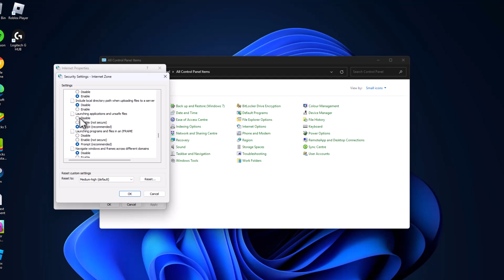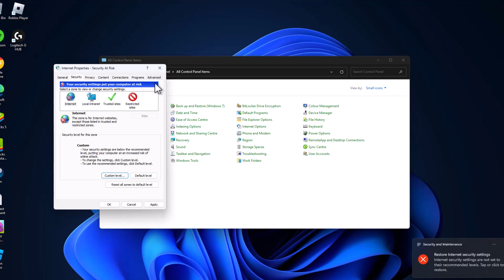How to Fix the Publisher Could Not Be Verified. Are You Sure You Want to Run This Software (2025)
Facing the "Publisher Could Not Be Verified" warning on Windows? Learn how to disable this security prompt and run your software smoothly with these quick fixes.

00:00 Intro
00:13 Solution